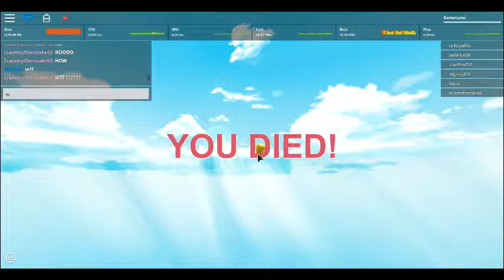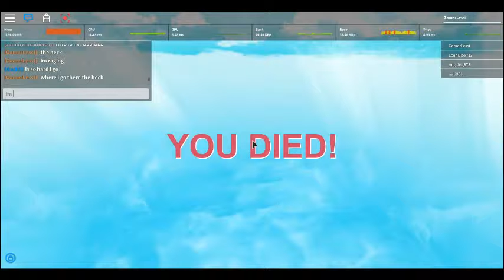Roblox Mega Challenge l Level 1: Failed Level 2 : i Past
If you want to play this game THIS IS THE LINK TO THE GAME